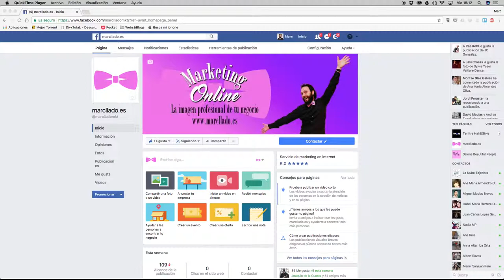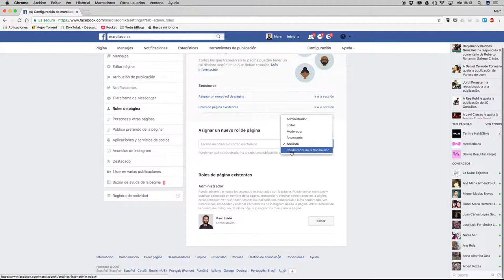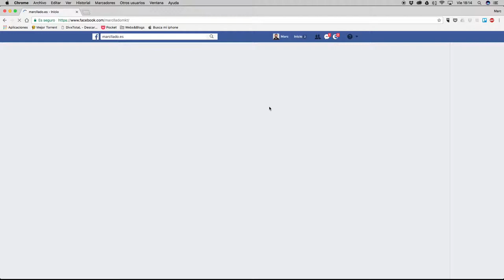Cómo añadir o eliminar un usuario del administrador de una página de Facebook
En el vídeo-tutorial de hoy veremos cómo añadir o eliminar un usuario de la administración de una página profesional de Facebook.
Esto nos permitirá dar permisos a otras personas para poder gestionar una página profesional de empresa.

❓ ¿Tienes dudas o preguntas sobre el vídeo?
Escríbeme en los comentarios y te ayudaré en todo lo que pueda.